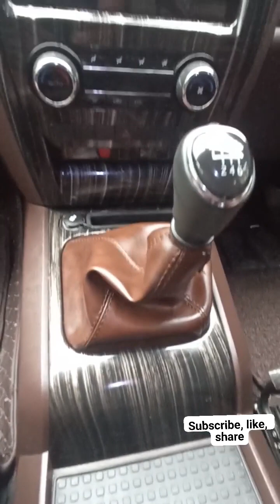Unlocking the Mystery: How Scorpio S11 Cracking😈 Became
Scorpio S11 Interio and Outer Changes Interior looks seats Maharaja style and some parts wooden coated and Outer  Ceramic coating with PPF

if you want this looks your Scorpio and other cars so comment 💬 me @carway007

And all cars accessories available here.

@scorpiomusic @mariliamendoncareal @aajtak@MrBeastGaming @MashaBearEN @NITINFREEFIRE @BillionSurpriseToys